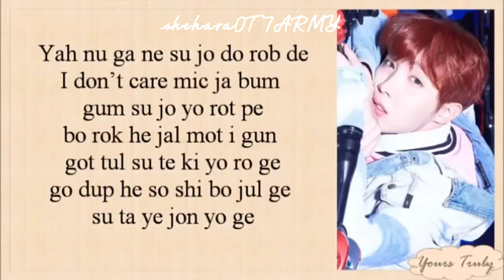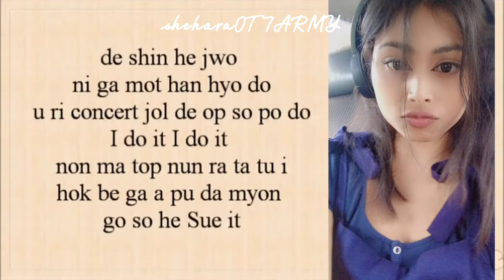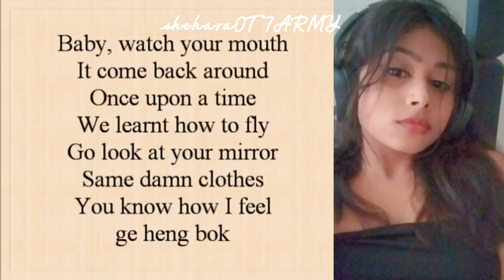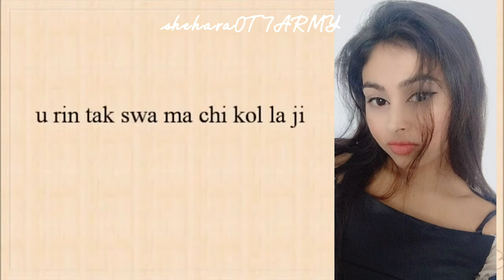BTS Mic Drop cover by me 😎💜 🎤(full song)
Song instrumental belongs to HYBE LABELS and BIGHIT ENTERTAINMENT.

@BTS pls check this one out🙈
i love you BTS 💜💜

i used Voloco app to edit the  instrumental part💜💜